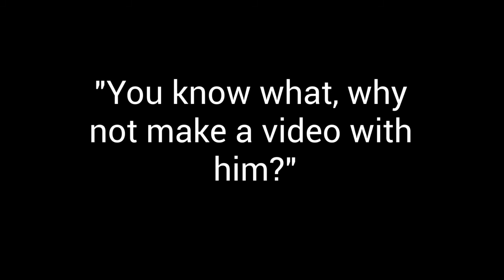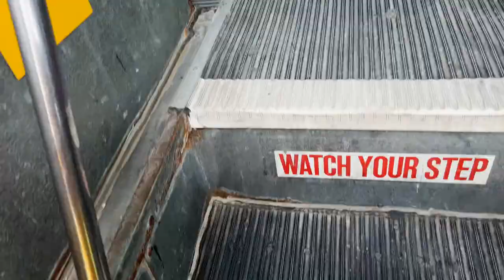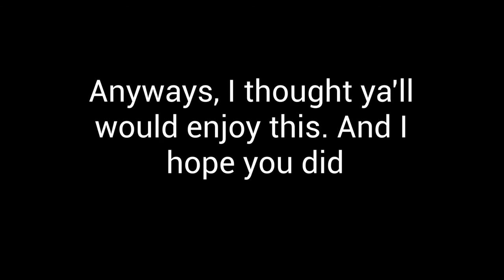Bus 45 - Starring BusBoy501 Productions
Yeah, I don't know. I just decided to make a video for you all.

But yeah, thanks a lot Noah for letting me come hang out again!